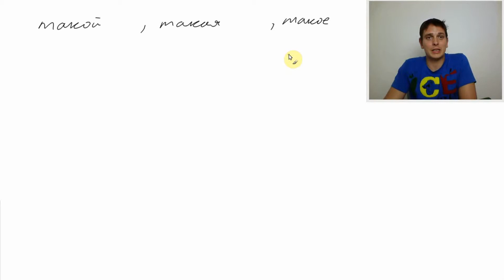A1 47 Russian Lessons (Такой же, Такая же, Такое же ) Useful Russian Pronouns and Gender